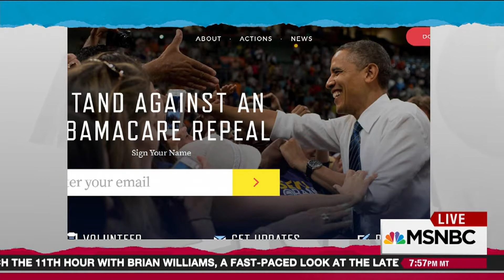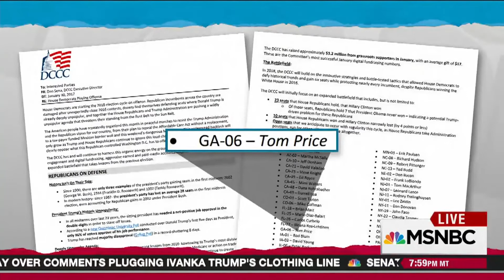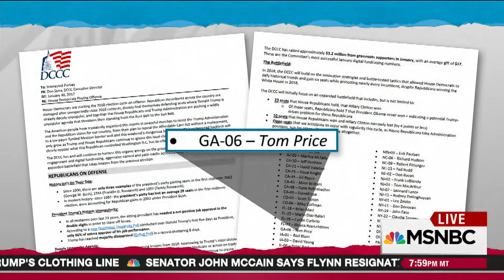Democrats Can win (GA-6) Tom Prices House Seat in 2017: Rachel Maddow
Buoyed By Anti-Trump Activism, Democrat Wins Delaware Special Election: MD Alam